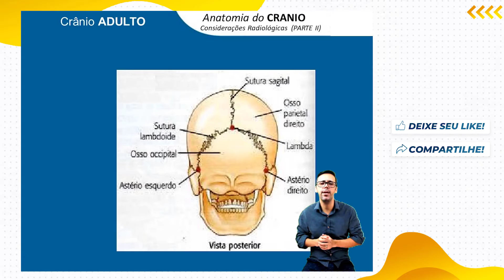SUTURAS DO CRÂNIO EM PA -Turma com Bônus Especial Classe de Elite Ao vivo- Bontrager Completo↴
🔥Concursos Já Radiologia Bônus Classe de Elite do Bontrager
Apenas para os 100 primeiros Inscritos↴

Perdeu a Maratona Radiológica?

Siga nossa página e fique ligado para receber Editais, Dicas, Conteúdos, Sacadas, Técnicas Mnemônicas além de Técnicas de Estudo e Memorização para Fechar Provas e Passar nos Concursos Públicos da área da Radiologia.